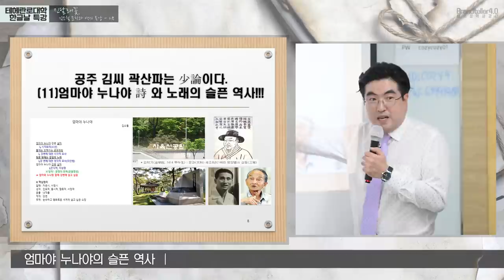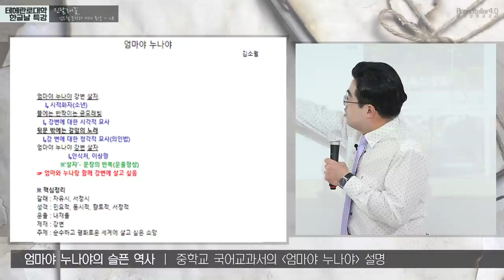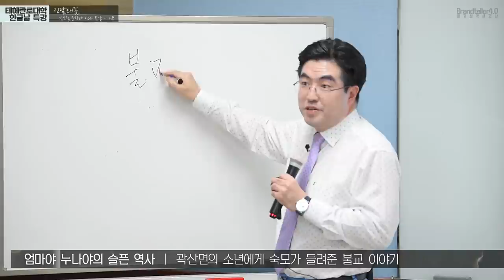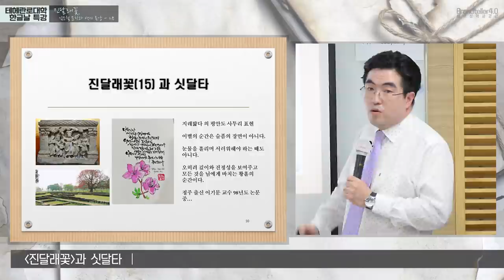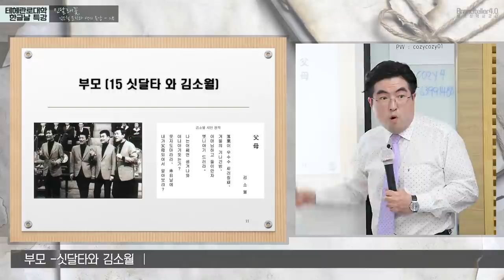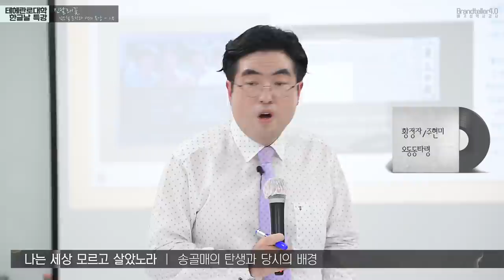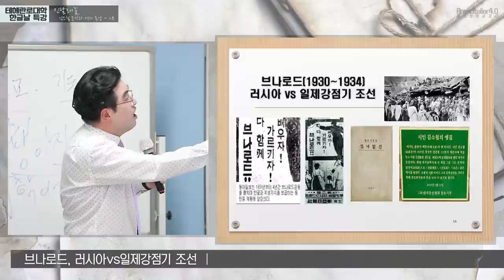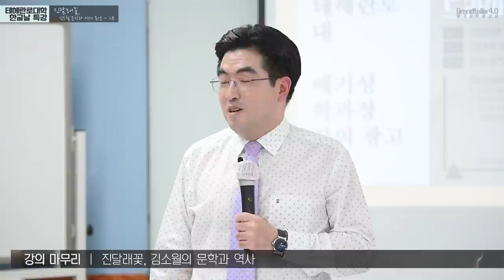[노론혁파 제8탄& 노래하는 배기성강사] 소론 시인 김소월의 '엄마야 누나야' '진달래꽃' '초혼' '나는세상모르고 살았노라' '산유화' 의 진정한 역사적 의미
공주김씨 곽산파는 소론입니다. 김소월의 아버지 어머니 누나 숙모 삼촌 할아버지 와 얽힌 그 수많은 스토리텔링들, 엄마야누나야 시의 놀라운 역사적 진실, 진달래꽃 시의 진정한 의미는 무엇인가. 역사의 주류에 맞서는 김소월 시인의 가난하지만 커다란 외침,

그 외침을 배기성 역사강사가 그대로 전달합니다. 제가 가장 존경하는 민족 최고의 시인, 브나로드 운동의 진정한 영웅, 한글의 우수성을 온 민족에게 전달한 문학가의 모습 지금부터 감상하시겠습니다.